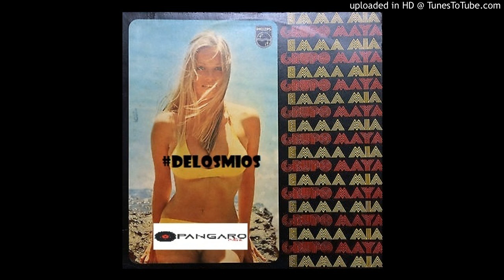Al Carnaval - Grupo Maya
Música Para Compartir sin Animo de Lucro